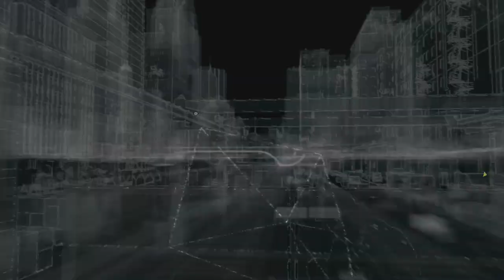Jordi Can't Believe It's Not The Pizza Guy (Watch Dogs PS4 Walkthrough Gameplay) Ep. 6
Here's Episode 6 of my let's play walkthrough of Watch Dogs on Playstation 4 & hope everyone enjoys the video :)